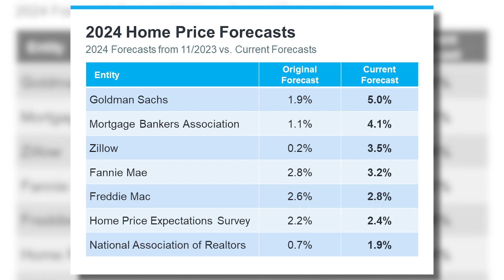Rising Home Prices: What Buyers Need to Know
Thinking of buying, selling, or investing in 2024? The market's heating up, and here's why you can't afford to wait. With home prices set to climb further, informed decisions are your best asset. Discover how low inventory and shifting mortgage rates are reshaping opportunities. Gain expert insights to strategize effectively in this dynamic market.

Timestamps:
0:00 — Introduction
0:29 — Expert analysis
0:56 — Reasons for these conclusions
2:30 — Wrapping up

🔻ABOUT US🔻
Jason Veenstra and the Veenstra Team will sell over 100 units this year making us in the top 1% of teams in the Greater Kalamazoo area! I don't tell you this to impress you, but instead to impress upon you that our systems flat out work! Thanks to our time-tested, multi-tiered approach to selling real estate (we've been in business over 30 years), you can count on the Veenstra Team to attract the most buyers & sell your home in the least amount of time, for the highest price possible.

Jason Veenstra, Team Leader
Veenstra Team brokered by eXp Realty

🔻FOLLOW US 🔻